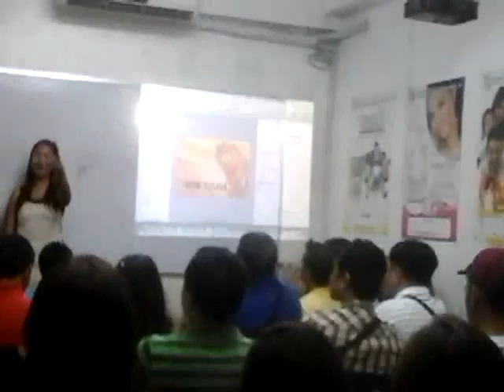mam melany shares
Sizzle at Royale Naga